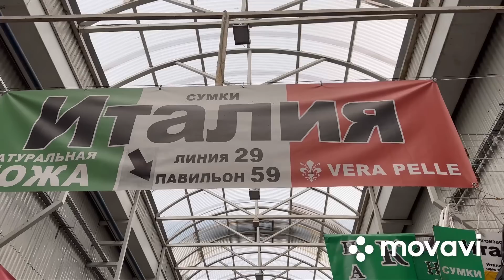🔥🇮🇹❤️Новое поступление товара « клатчи, кошельки, сумки из кожи крокодила»🔥🇮🇹❤️